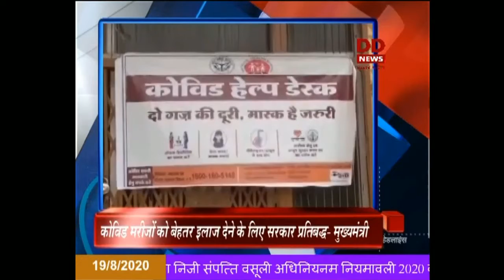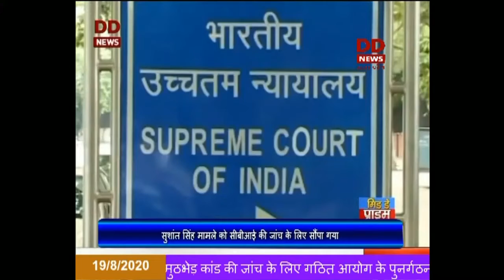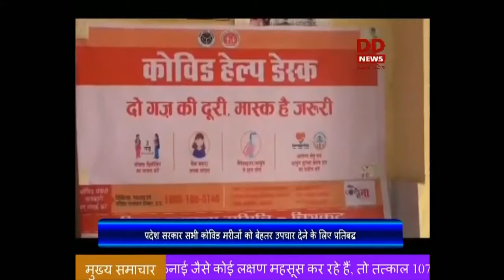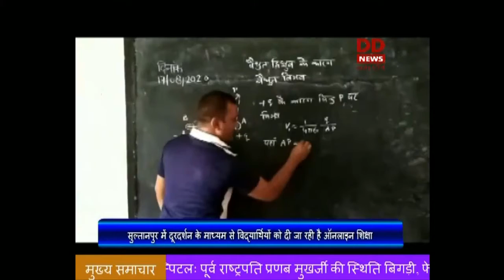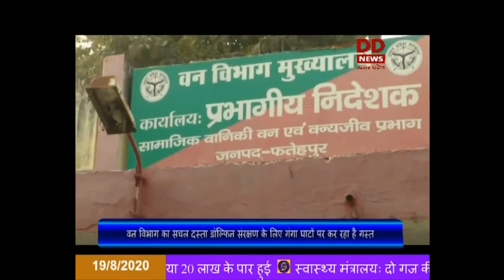19.08.2020, Hindi Samachar, 03PMदेश में कोरोना वायरस से ठीक होने वाले की संख्या पहुंची 20 लाख के पार